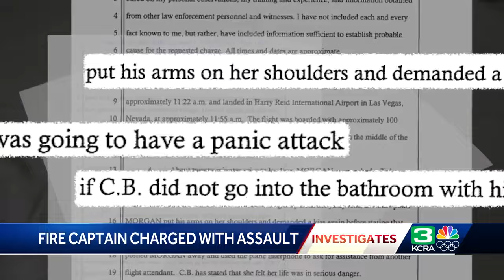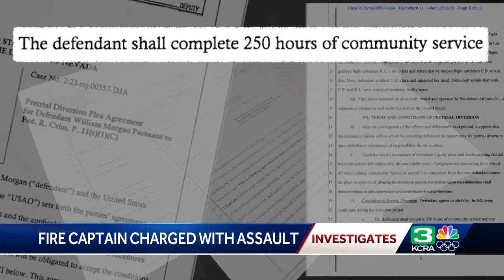Tahoe fire captain to do community service for assaulting flight attendant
A man who made national headlines last summer as he faced federal charges for trying to grab and kiss a flight attendant is a fire captain near Lake Tahoe